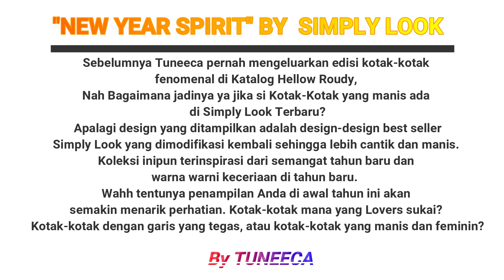GAMIS SIMPLY LOOK BY TUNEECA COLEECTION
"NEW YEAR SPIRIT" FROM SIMPLY LOOK

Wahh tentunya penampilan Anda di awal tahun ini akan semakin menarik perhatian. Kotak-kotak mana yang Lovers sukai? Kotak-kotak dengan garis yang tegas, atau kotak-kotak yang manis dan feminin?
Semua koleksi itu kami hadirkan di koleksi Simply Look terbaru kami New Year Spirit.

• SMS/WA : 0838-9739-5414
• Marketplace : ellytrendshop ,
Bisa Langsung klik Di link Di Bawah Ini :
TOKOPEDIA :

Dapatkan penawaran khusus dari Ellytrendshop (online shop ) untuk tiap pembelian produk Tuneeca dari Kami :
• Garansi produk selama 1 tahun

HAPPY SHOPING...
Janga Lupa Like, coment  and Share Ya
Katalog terbaru dari koleksi Gamis Simply Look TUNEECA dari Kami...